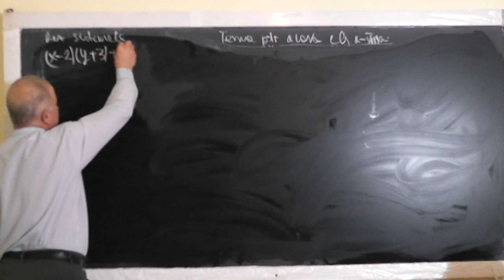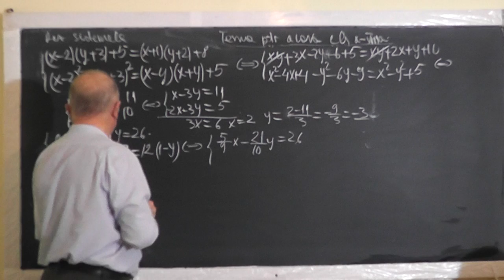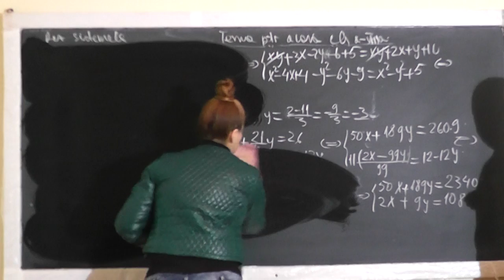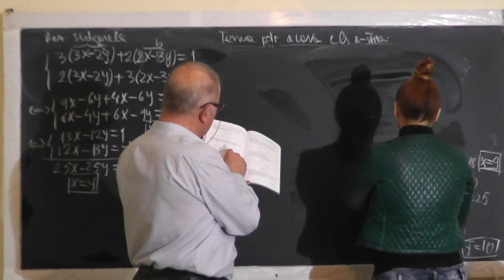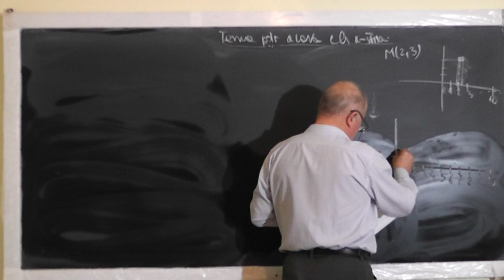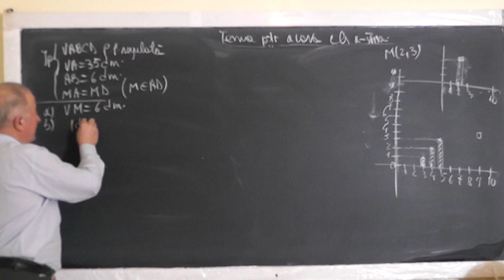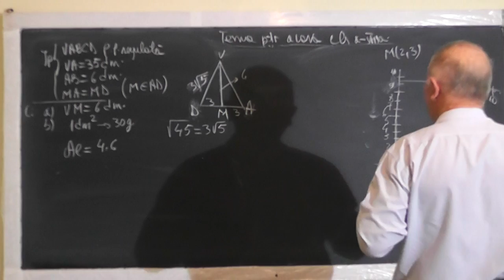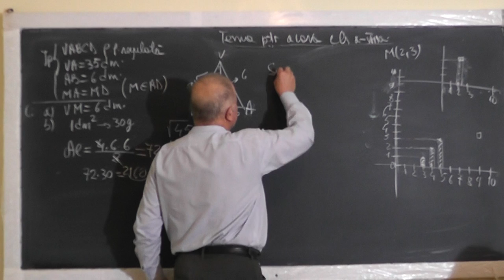Lectia 1397 Sisteme de ecuatii liniare rezolvate prin metoda substitutiei sau reducerii Clasa 8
Aceste lectii sunt SUSTINUTE de VOI si daca va sunt utile, as aprecia un Like, Share, Comment - In aceasta lectie de matematica pe care o puteti vedea in direct si pe ne ocupam de tema pentru acasa la clasa a VIII-a. Din cuprins: Sisteme de ecuatii de gradul 1 (liniare) cu 2 necunoscute.